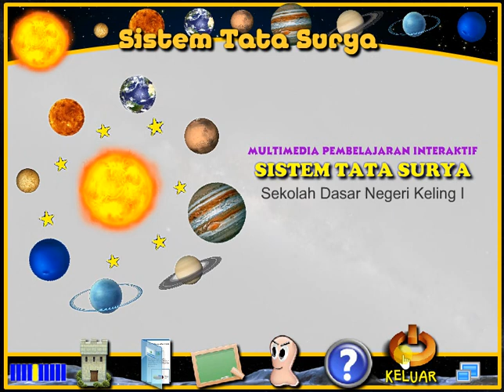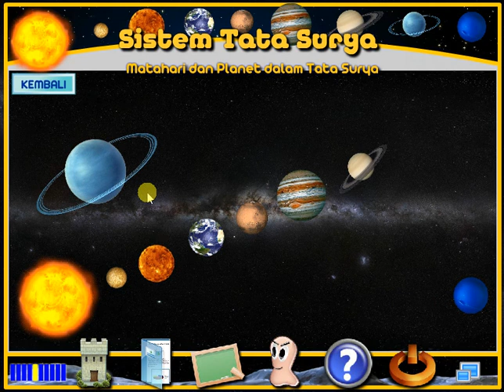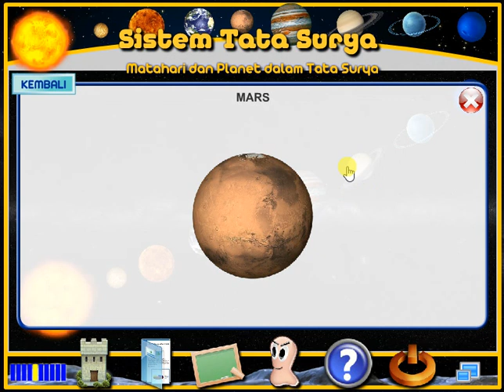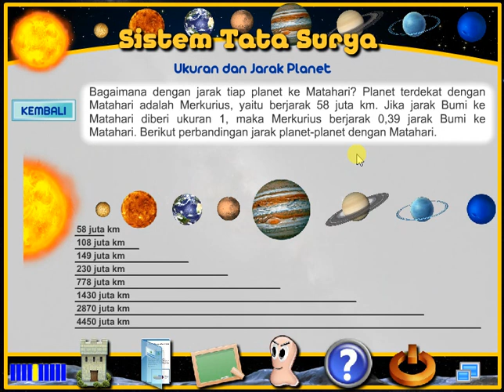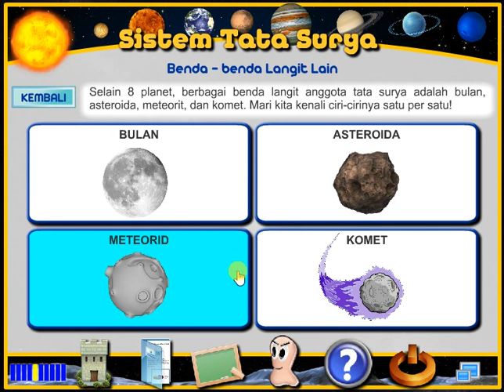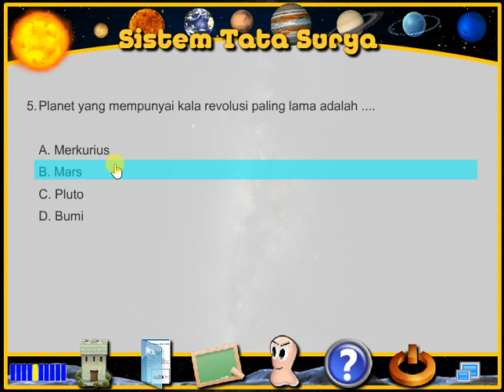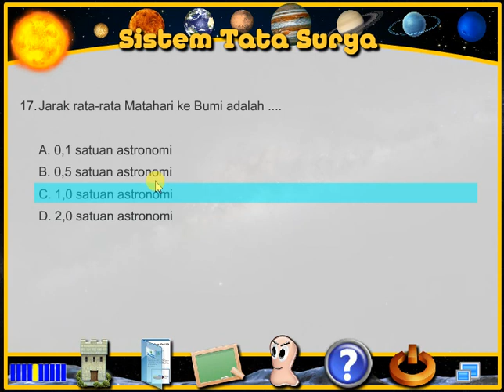Aplikasi Multimedia Pembelajaran Interaktif IPA Sistem Tata Surya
PSC Indonesia melayani :
- Media Pembelajaran
- Kuis Interaktif
- Game Edukasi
- Company Profile
- Virtual Lab
- Animasi
- Simulasi
- Presentasi
untuk Windows/Flash/Android